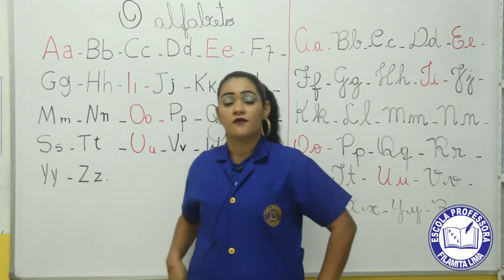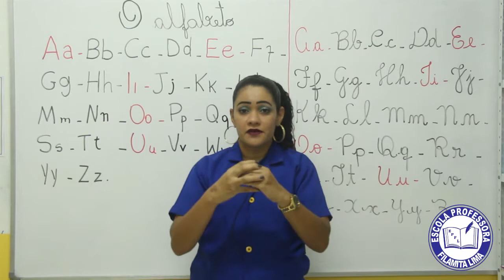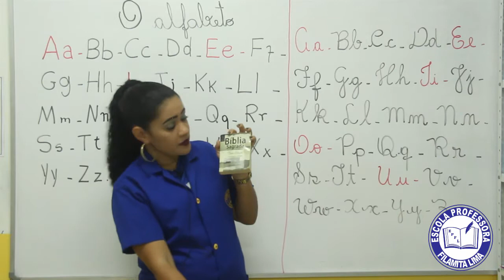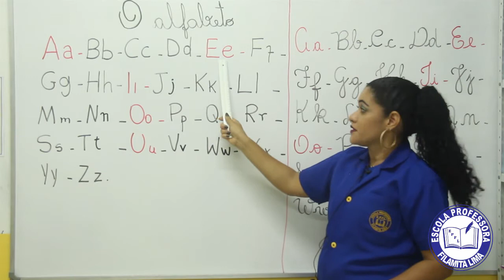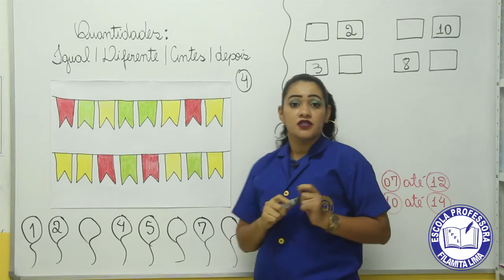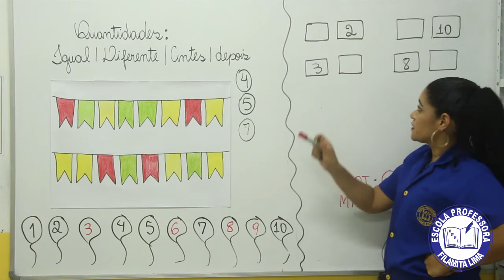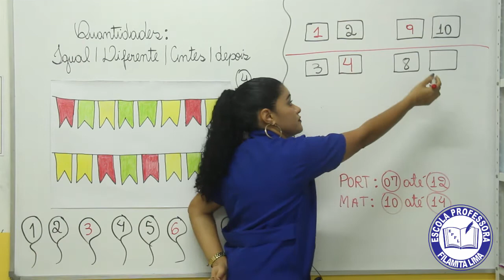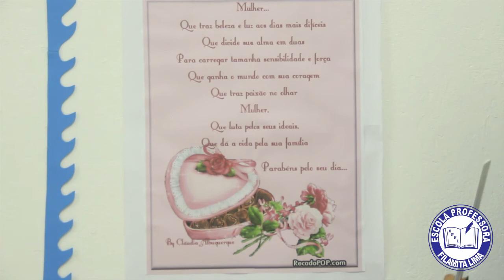1° ANO - 08/03/2021